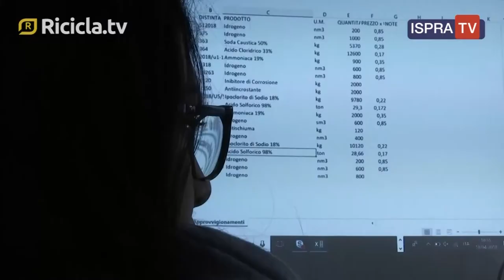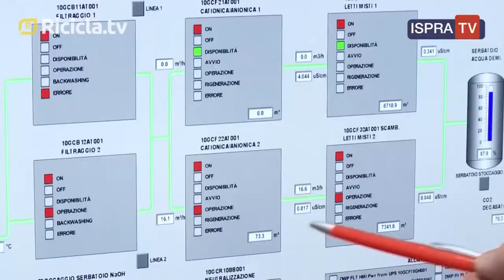I controlli ambientali in AIA-SEVESO